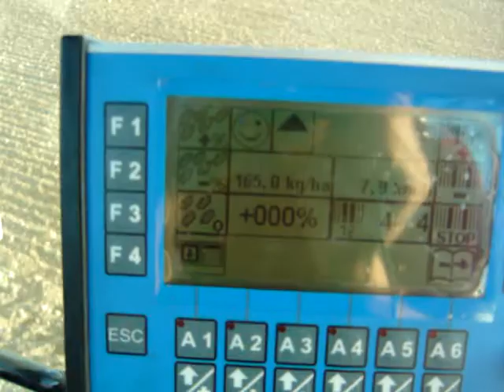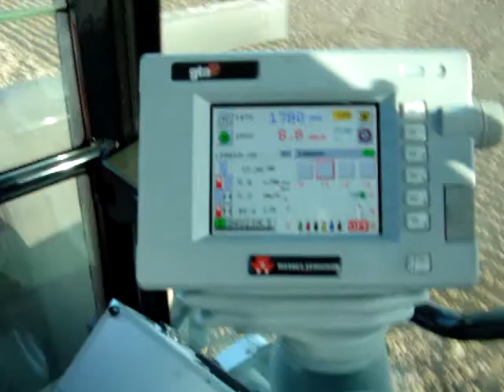Massey Ferguson 8480 with Lemken Solitair 9.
Massey Ferguson 8480 seeding with Lemken Solitair 9.